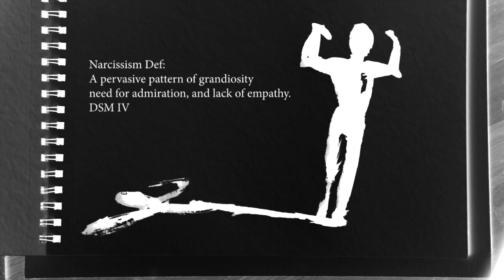How To Treat A Grandiose Narcissist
An artistic treatment of the nature of narcissistic disorders, the political danger posed by individuals with those disorders, and the direction and meaning of the treatment process. The film is directed by Elliot Greenebaum and features interviews with Sheldon Bach, Diana Diamond, and Nancy McWilliams.